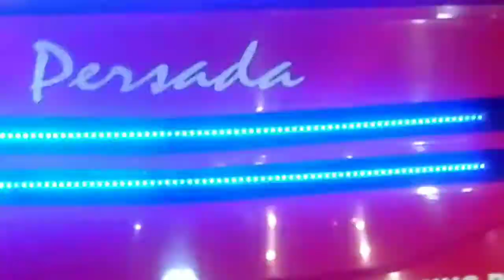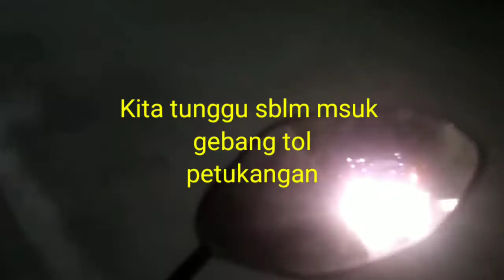Po.Persada Divisi Pekalongan raya suuuoosshh